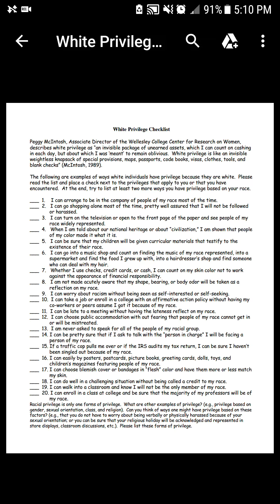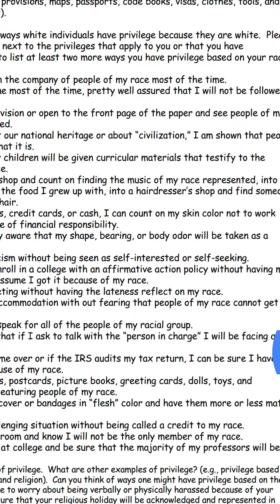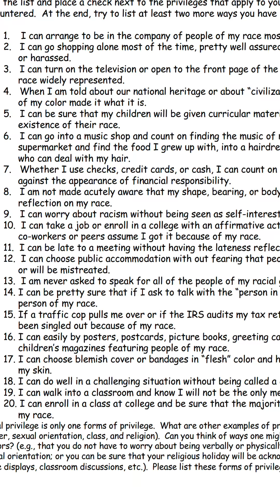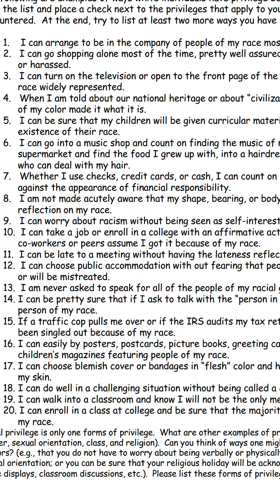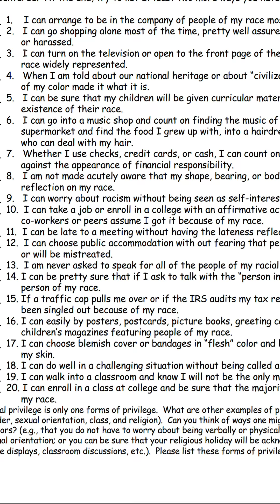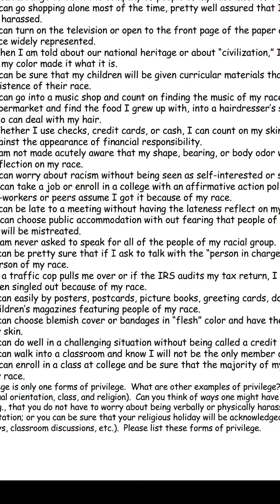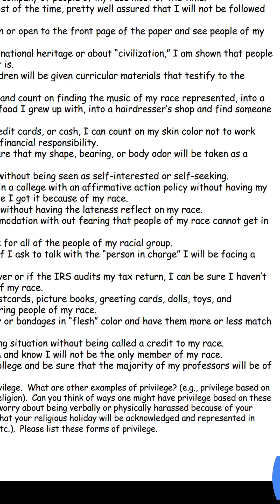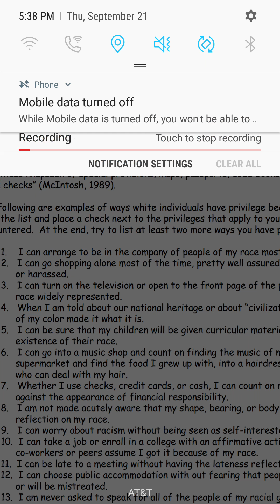Protege "Takes" the White Privelage Test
If by "takes" I mean "takes it the oposite of seriously"